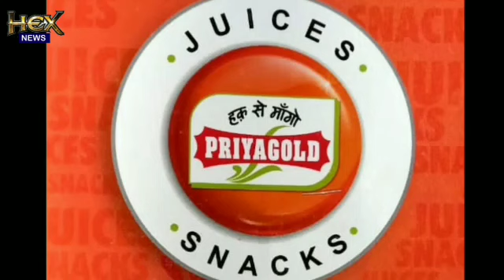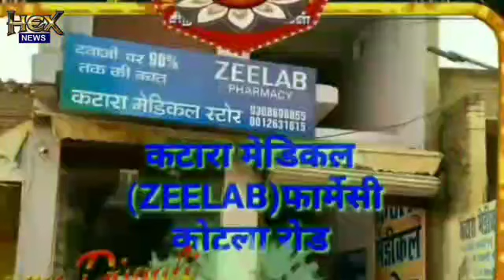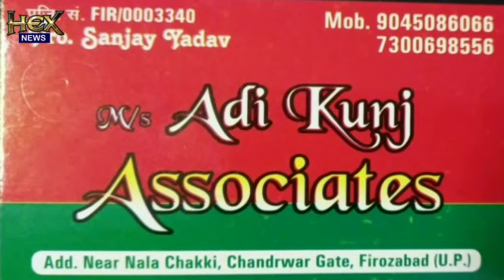थाना रामगढ़ के यूपीएसआईडीसी फीडर पर फायरिंग का मामला आया प्रकाश में